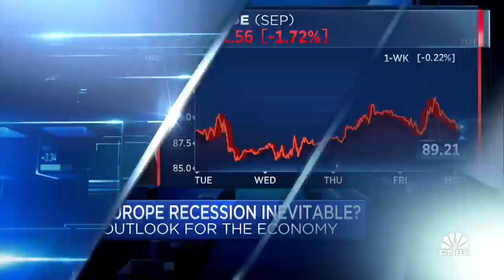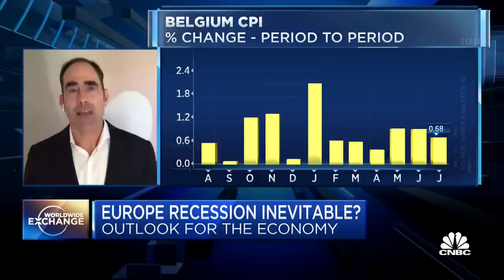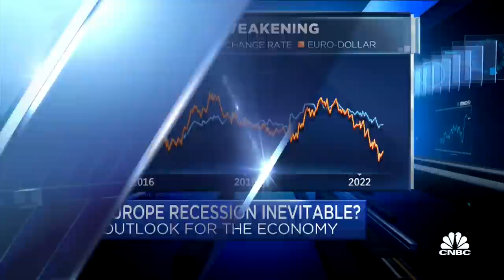Brzeski: The perfect storm in Europe makes a recession inevitable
Carsten Brzeski, Global Head of Macro at ING Bank, joins Worldwide Exchange to discuss Europe's ongoing economic crisis.